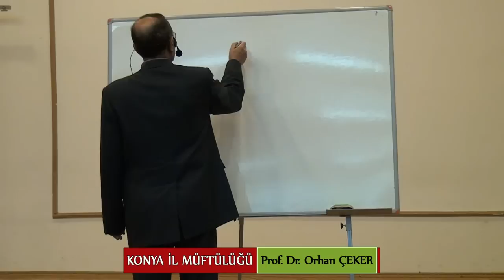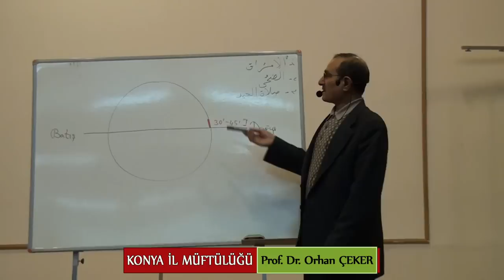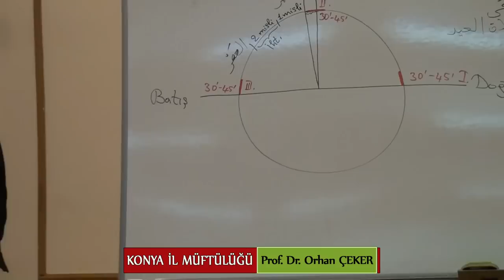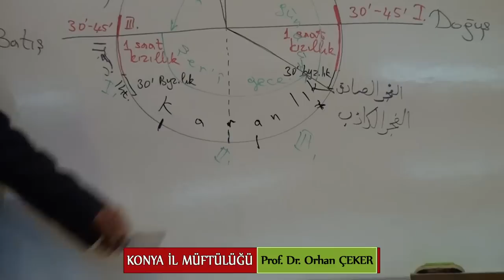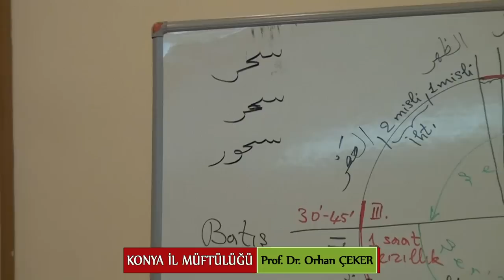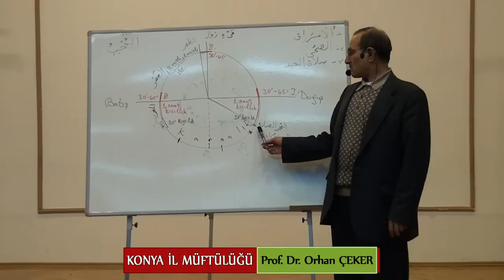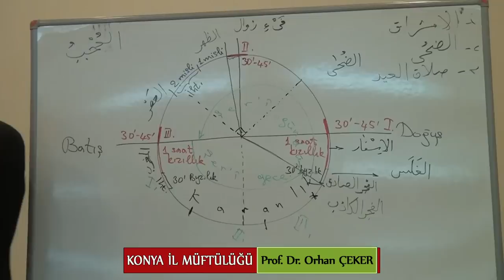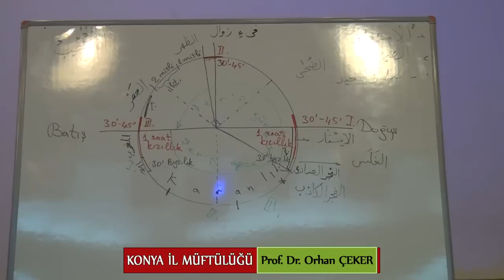Güncel Fıkhi Meselelere Çözümler ve Temel İlmihal Bilgileri 5. Ders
N.E.Ü. İlahiyat Fakültesi Öğretim Üyesi Prof. Dr. Orhan Çeker  ile Güncel Fıkhi Meselelere Çözümler ve Temel İlmihal Bilgileri Dersleri

Namaz Vakitleri